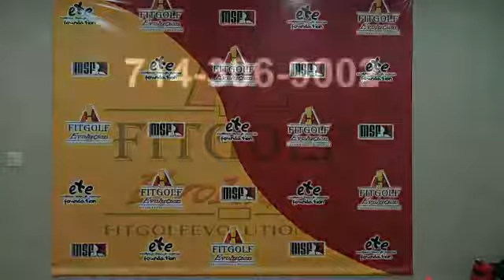fitness tip 3